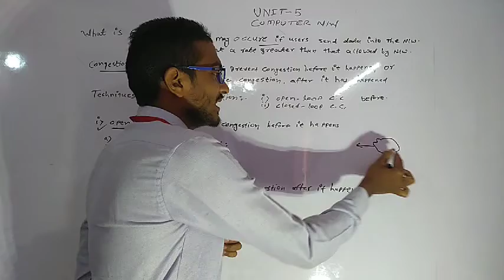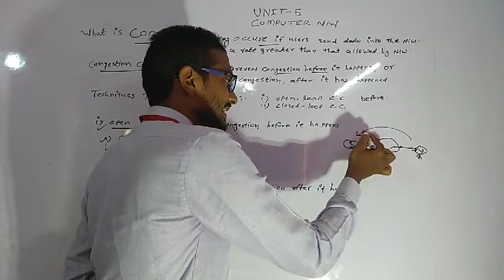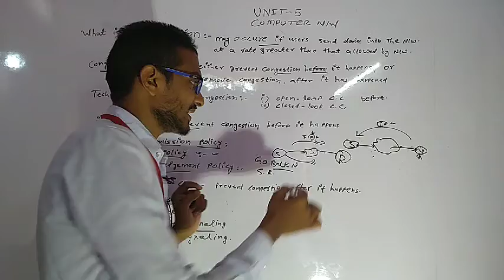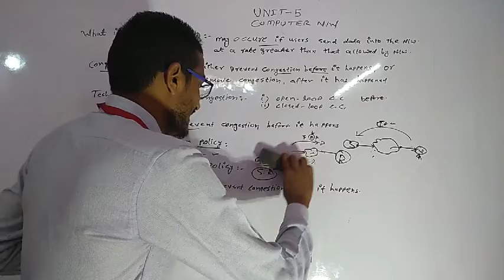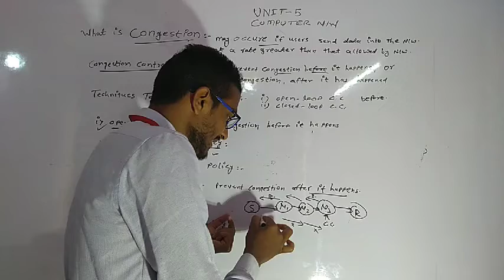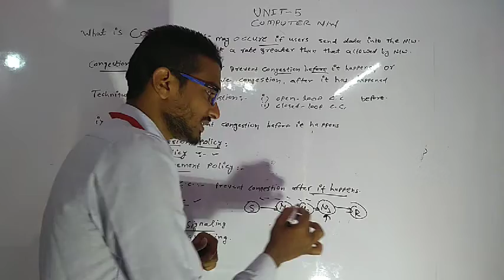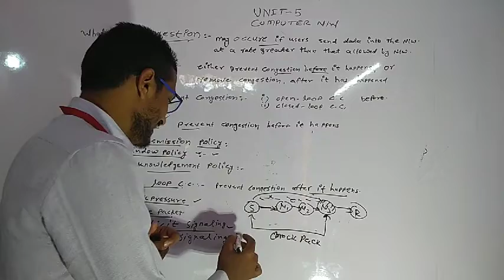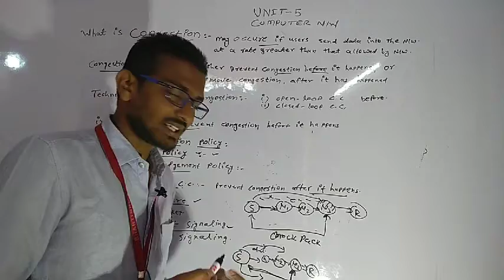What is congestion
By: Mr. Neetish Chandrakar